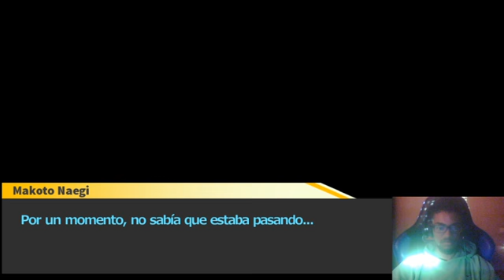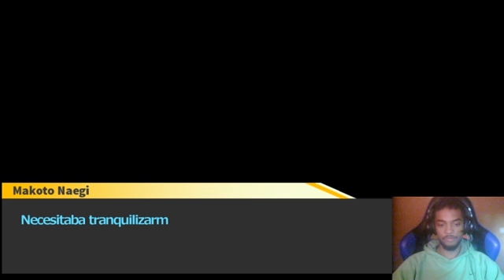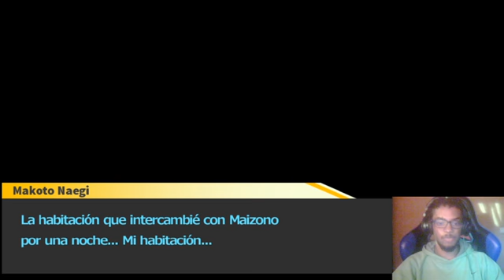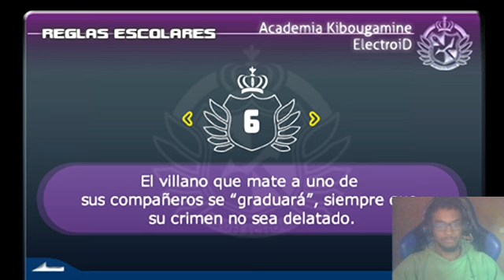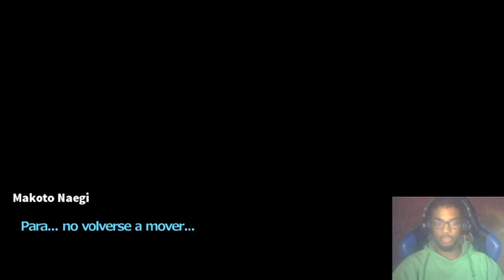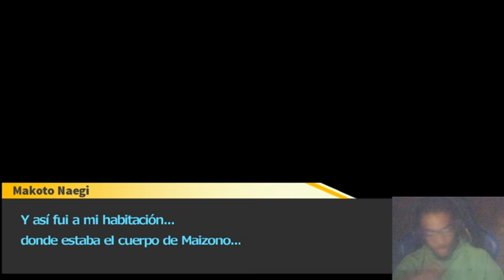Let's Play Danganronpa THH #4 La sangre es tarta